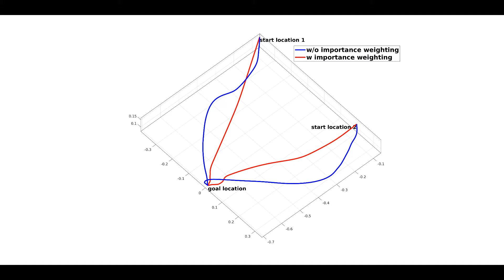Learning Generalizable Robot Skills from Demonstrations in Cluttered Environments